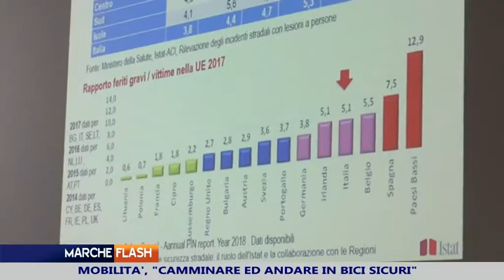Marche Flash 19 Settembre 2019